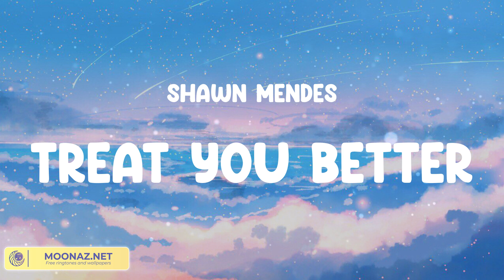Treat You Better - Shawn Mendes (Mix) Meghan Trainor, ZAYN, Ellie Goulding